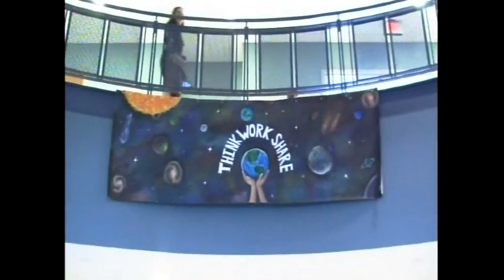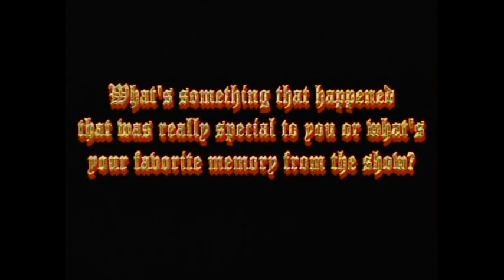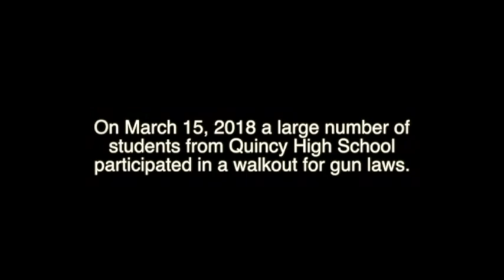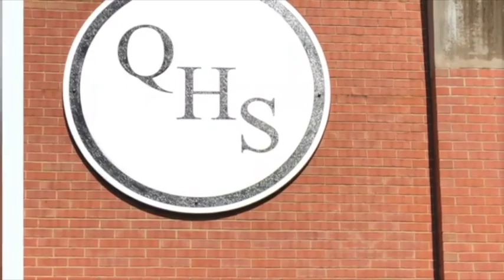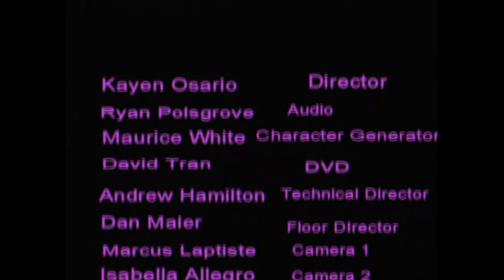OUR QUINCY HIGH 2